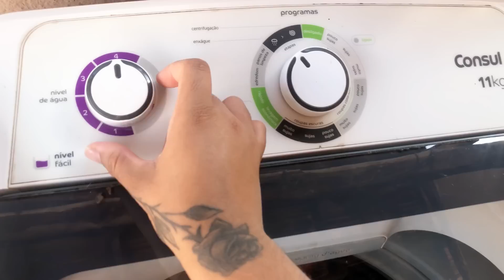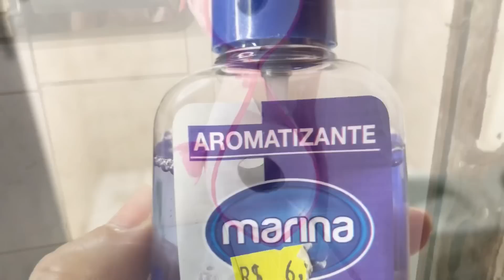FAXINA PESADA COMPLETA DIA DE CAPRICHAR 🥵 ESTAVA PRECISANDO MUITO + LAVEI MUITAS ROUPAS uma nojeira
Neste vídeo compartilho com vcs minha rotina pesadona de dona de casa, fiz uma faxina bem detalhada e pesada, vejam oque minha filha fez! 😱💖

Rua Goias

Número 406

Bairro: Centro

CEP: 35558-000 São José Dos Salgados MG (Carmo do Cajuru)
ISABEL CRISTINA SILVA

 Isabel Cristina Silva

Banco Inter

CANSEi 4 DIAS SEM ARRUMAR CASA OLHA

alimpeza